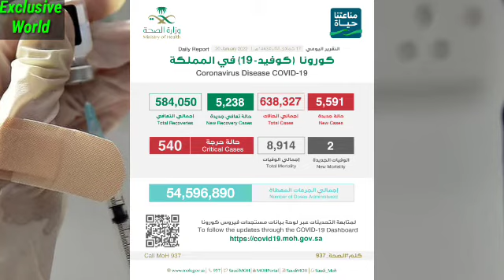Saudi 20 January 2022 corona cases update | Ksa Daily COVID update | Saudi MOH 20 January Covid news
in this video I am telling about the Latest updates by Saudi Ministry of health Issues Daily COVID-19 cases Report Of previous 24 Hours.